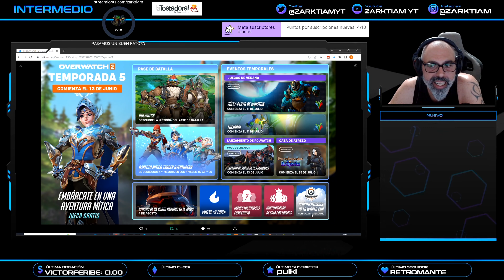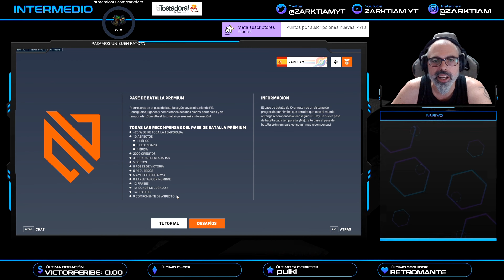✅OVERWATCH2 | TODO EL PASE DE LA TEMPORADA 5 | LOS VEMOS!!!!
¿QUIERES JUGAR CONMIGO? AGREGAME A BATTELTAG
EU-Zul´jin
RECLUTA A UN AMIGO

Zarktiam#2895